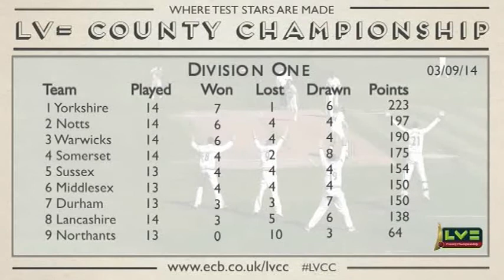Lancashire v Yorkshire day 4 LV=Championship highlights from Emirates Old Trafford